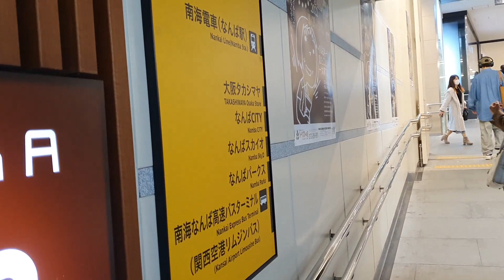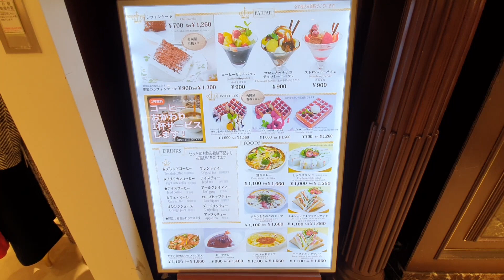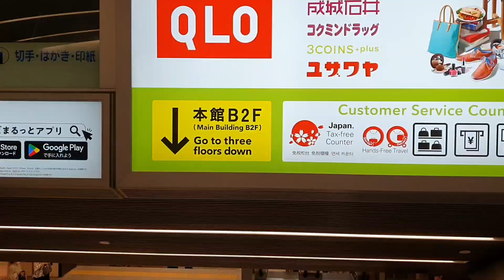OSAKA Namba City 🛍 大阪 难波城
Osaka Namba City, Namba Station, Onitsuka Tiger, Nitori, Uniqlo, ABC Mart, 3Coins Plus, Moomin, Snoopy, Miffy, Bleu Bleuet @ Japan4Seasons